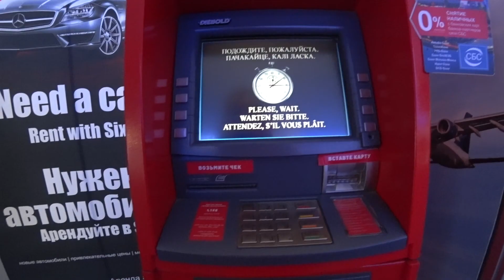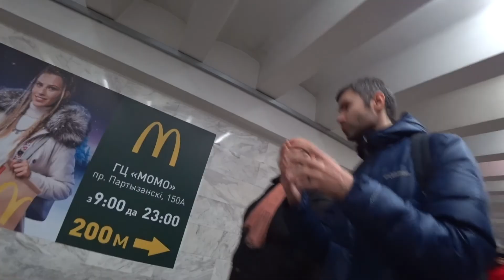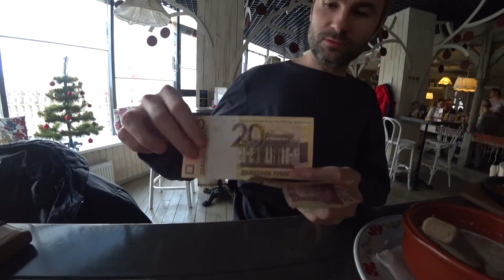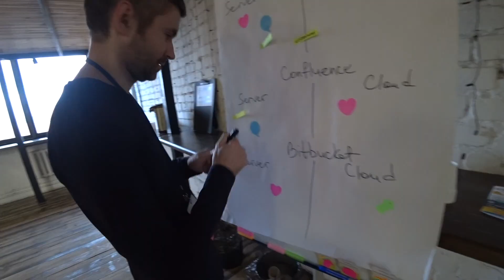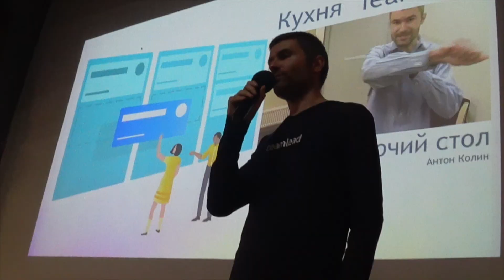Teamlead Vlog #9 - Minsk trip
Наша небольшая делегация отправилась в дружественную республику Беларусь в гости к нашим коллегам - на Stiltsoft Atlassian Day.